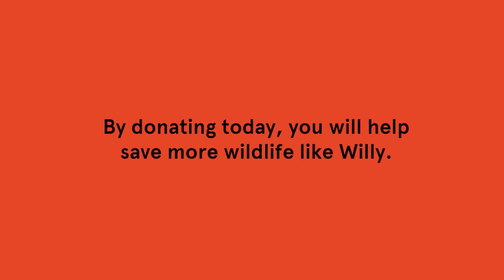Pave the Way for wildlife in need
On 12 September 2017, the University community will come together to Pave the Way for a better future. We are fundraising for precious wildlife in need.